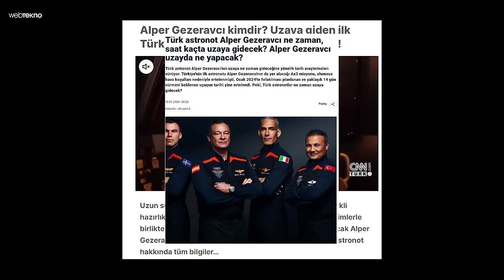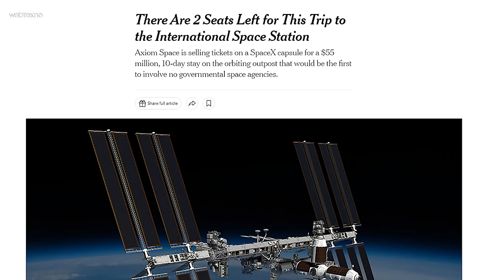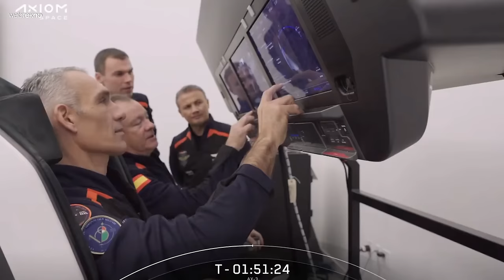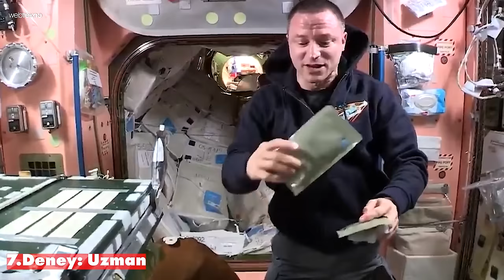İlk Astronotumuz Uzayda Neler Yapacak?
Türkiye'nin ilk astronotu olan Alper Gezeravcı, Axiom Space'in düzenlediği görev ve SpaceX'in Falcon 9 roketine bağlanan Crew Dragon kapsülü ile Uluslararası uzay istasyonuna doğru yolculuğa çıktı. Belki de bu satırları okuduğunuzda oraya çoktan ulaşmış olacak. Peki Türkiye'nin ilk astronotu uzayda ne yapacak, bu görev neden ve nasıl gerçekleşti. Bu videoda Alper Gezeravcı'nın Axiom-3 görevinde yapacağı deneyleri özetlemeye çalıştık. İyi seyirler!